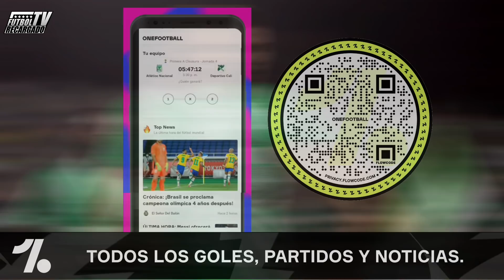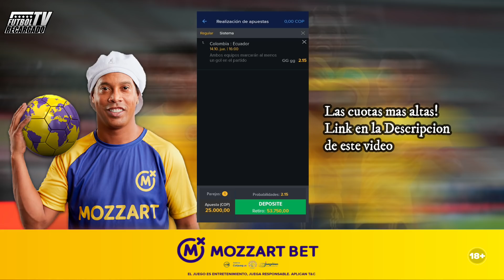SALIDA DE ATLETICO NACIONAL 💥 / Refuerzo América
💥 SALIDA DE ATLETICO NACIONAL ! y Refuerzo para el América de Cali!